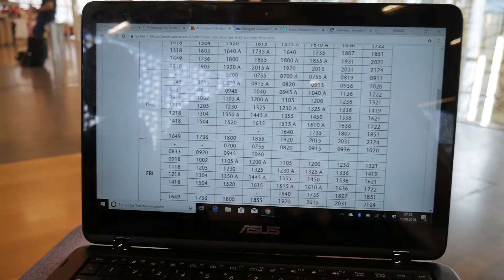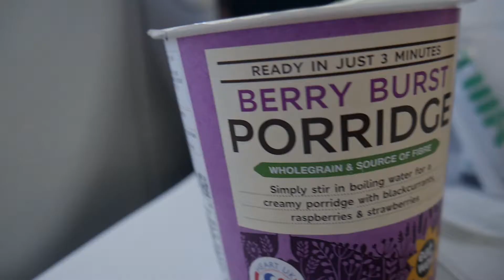Schottenvlog - Reise nach Arran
Hallo allerseits und willkommen zu einem neuen Video, das mal wieder überall aufgenommen wurde, außer bei mir zuhause. Wie bereits angekündigt, hier die erste Folge meiner Schottland-Reise, die ich am 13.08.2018 angetreten habe. Es war das letzte Video aus Toulouse, das erste an einem Flughafen (ja, ich mag Flugzeuge) und sogar das erste außerhalb der EU :'D wir heute werden Meilensteine für diesen Kanal gesetzt...naja wie auch immer. Ich hoffe wie immer hat euch das Video gefallen, wenn ja gebt einen Daumen hoch und abonniert den Kanal, wenn ihr die nächsten Teile der Vlog-Serie direkt sehen wollt wenn sie rauskommen und nicht erst in 5 Monaten, wenn ihr gerade eigentlich dabei seid zu lernen und euch plötzlich fragt ob ManniTV eigentlich noch Videos macht...ja wenn ihr abonniert braucht ihr euch diese Frage nie zu stellen. Niemaaaals.

Schaut doch mal bei Snapchat vorbei: Manu17722

oder auf Instagram: manuel_steiner99

oder beidem ;)

Feeling Happy - Best Of Vocal Deep House Music Chill Out - Mix By Regard #5